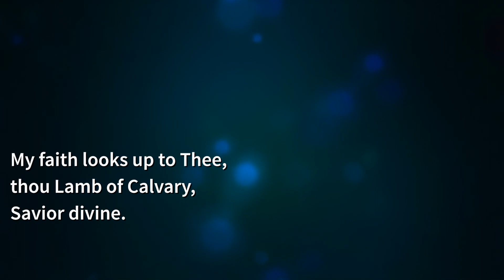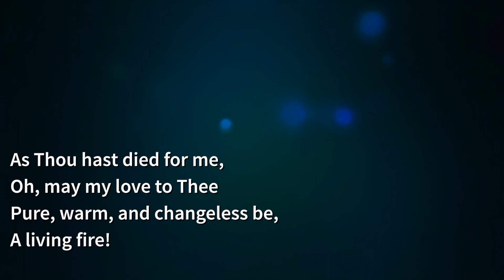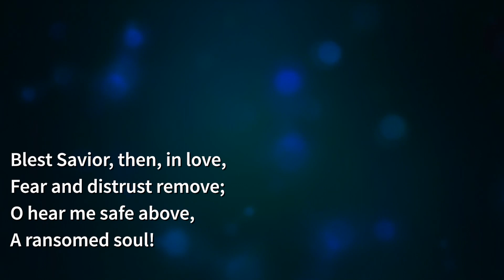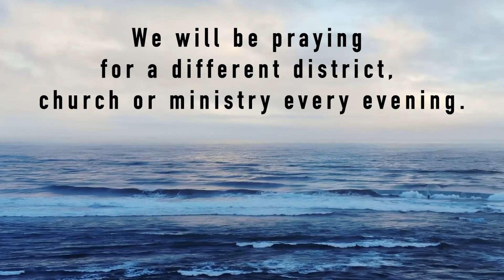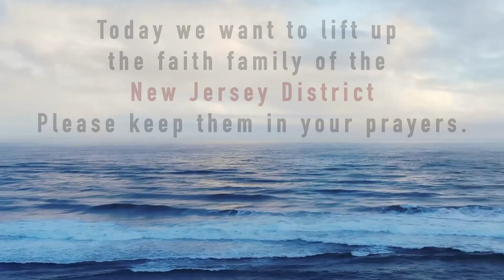Hope Is Here with President Maier - 6/12/20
President David Maier shares this nightly devotion that includes words of encouragement, a hymn, and prayer. Today's hymn is My Faith Looks Up to Thee. You can find more hymns like this